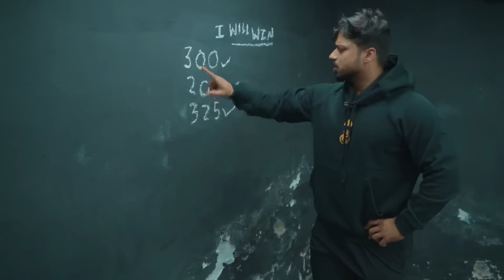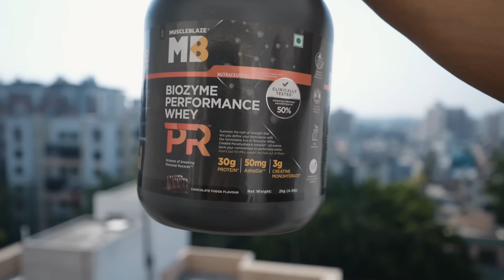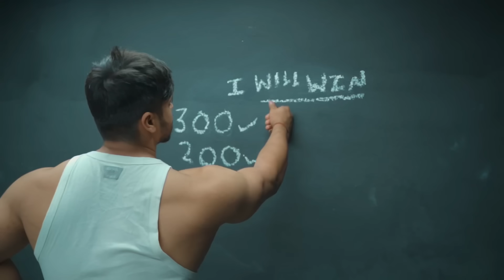SIRF 7 HAFTE HAI INDIAN ATHLETES KE PAAS - INDIA MEDAL JEETEGA 🇮🇳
Use my code on Muscleblaze- SINGHA30